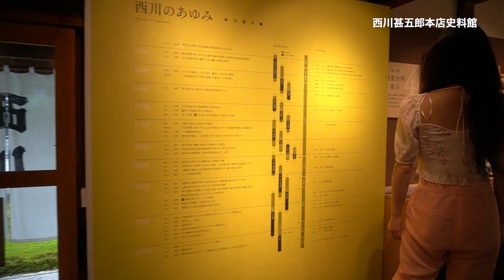プリウスで行く西川甚五郎本店史料館 近江商人の心得を学ぶ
大手寝具メーカー「西川」の歴史を伝える「西川甚五郎本店史料館」。初代から12代目が過ごした近江八幡の地にあり、450年以上にも及ぶこれまでの歩みを公開しています。
西川の名を広く知らしめた「蚊帳」のエピソードや貴重な古文書類、西川家本宅で使用された調度品、行商道具などが展示されており、近江商人の心得などに触れることができます。

こんにちは！トヨタモビリティ滋賀（公式）です。 トヨタモビリティ滋賀 「ドライブガイドチャンネル」をご覧いただき、ありがとうございます！ お出かけスポットの詳細や、ドライブしたクルマの写真は、 下記のリンクからご覧いただけます。